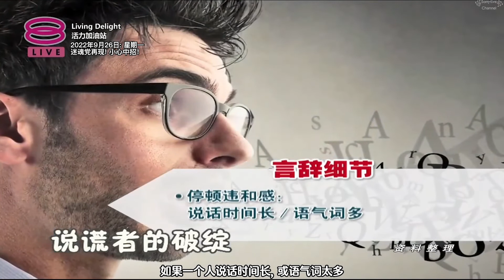活力加油站 LivingDelight活力加油站 Living Delight (2022) | 2022年9月26日: 迷魂党再现！小心中招！Tips : 说谎者的破绽